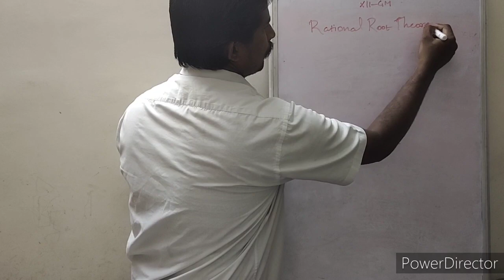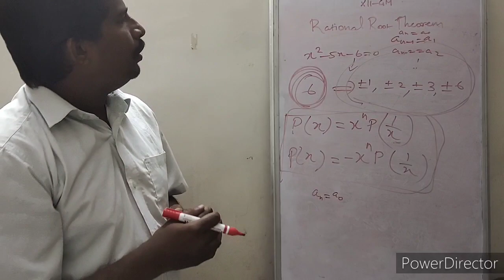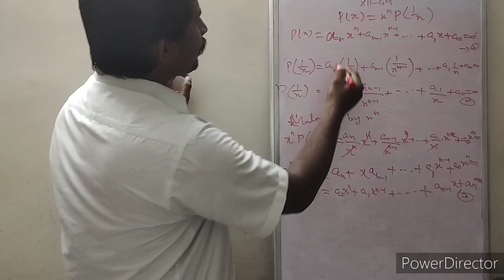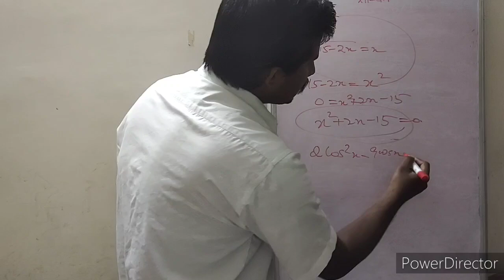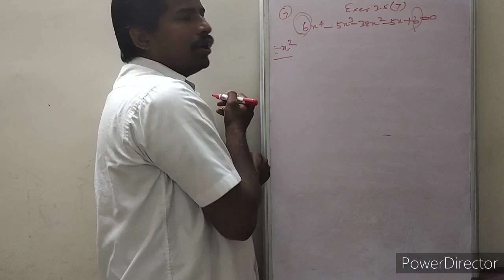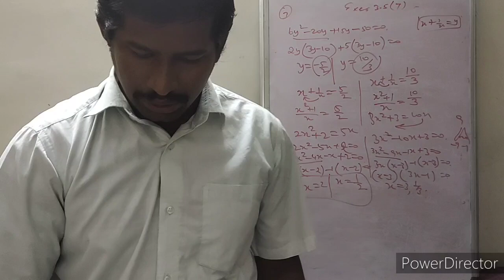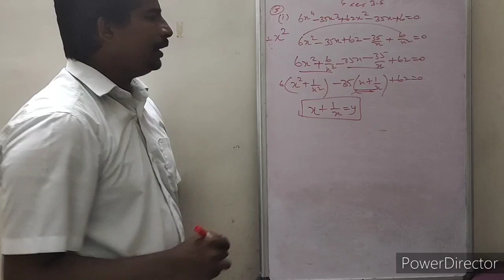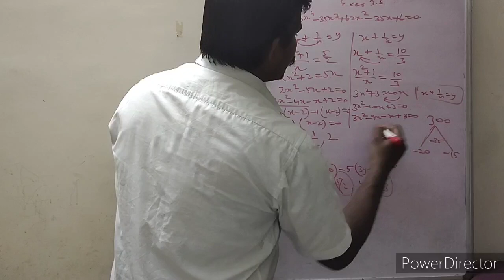XII GENERAL MATHEMATICS